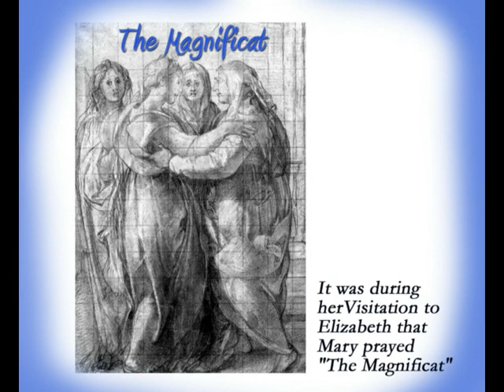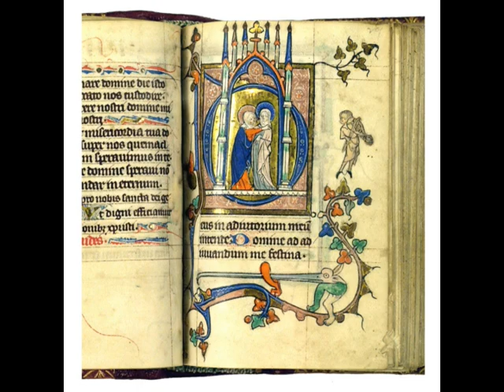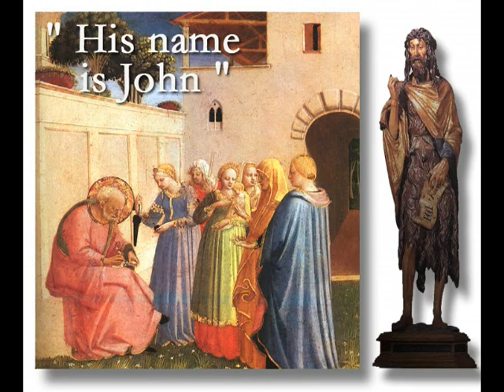Rosary: The Visitation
Pray the Rosary! This is the 2nd Joyful Mystery, a video created with classical fine art, a short musical clip of John Michael Talbot and audio from "The
Rosary of Our Mother of Perpetual Help."